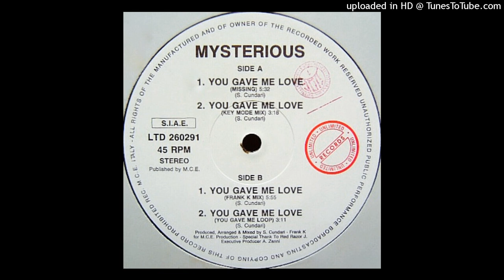Mysterious - You Gave Me Love (Missing)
1991